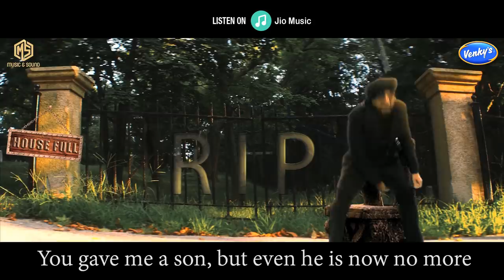Rabba | New Hindi Song | Harshdeep Kaur & Jagmeet Bal | Music & Sound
If everything in the universe is controlled by God, then why doesn’t he control terrorism? This is the question that singer and writer Jagmeet Bal has raised in this song called Rabba (God).

Here, God is not the almighty, but the one who resides within each of us. If we all decide to awaken our inner God, then the world will not need guns and bombs to bring peace. Much trouble and blood would be saved if we opened our hearts more.

Jagmeet Bal believes that the unfortunate events of 9/11, Peshawar and Syria would not have happened if the inner God (consciousness) of these terrorists could control them.

Song: Rabba
Vocal: Harshdeep Kaur
Lyrics, Rap & Video: Jagmeet Bal

Produced By : Mika Singh & Dr. Tarang Krishna

Label : Music & Sound

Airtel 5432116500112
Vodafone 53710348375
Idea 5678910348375